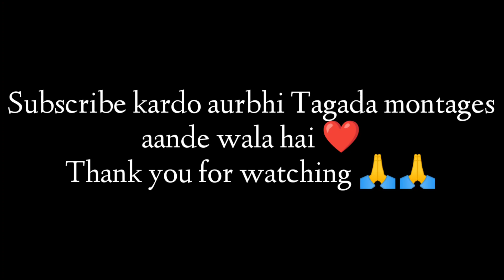FLUTTER ⚡ | 5 FINGERS + GYROSCOPE | BGMI MONTAGE | IQOO Z3 MONTAGE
My hard work will not disappoint you ❤️❤️

IF YOU LOVE MY CONTENT THEN SUPPORT ME

FOLLOW ME ON
DEVICE
CONTROLS - 5 FINGERS +GYROSCOPE (ALWAYS ON)